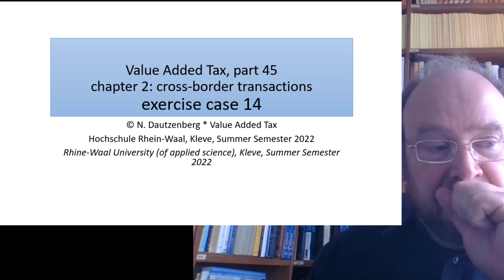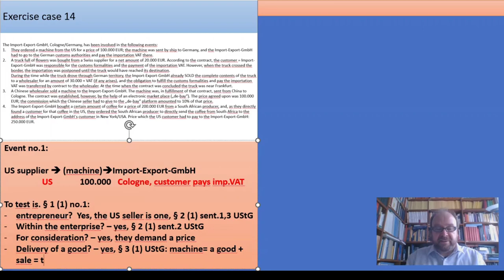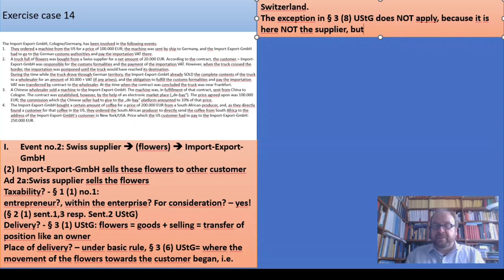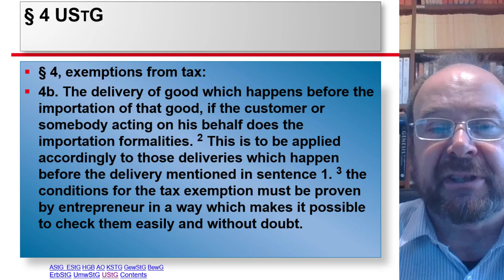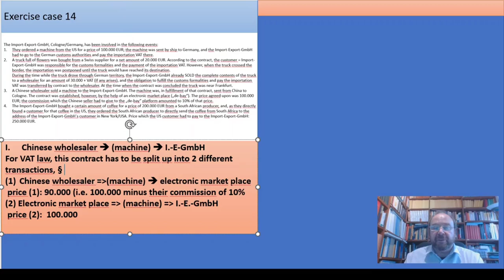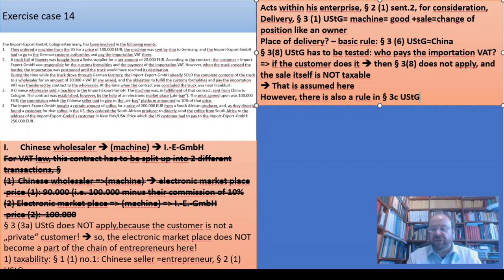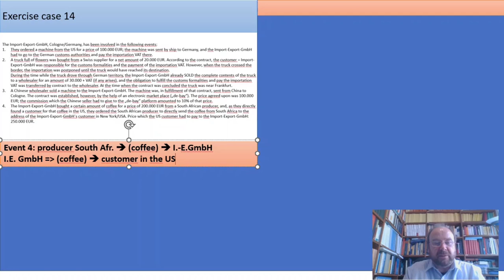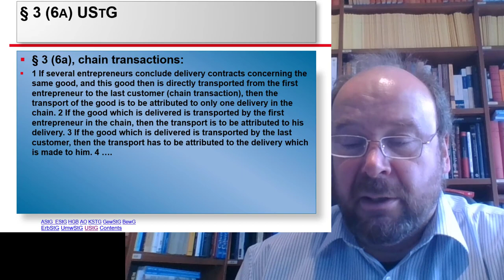Value Added Tax part 45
an exercise case concerning transactions in connection with imports. Have a look, stop the video, try to solve them yourself, and then go on watching and compare my solution with yours...